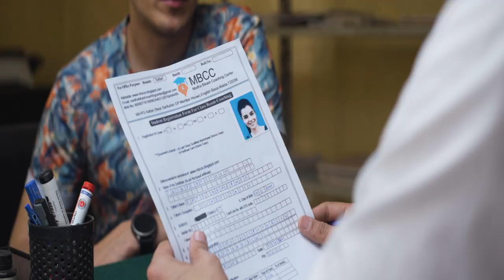Cinematography Reel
Showcasing some of my Cinematography & Direction work encompassing 20 years of filming :)